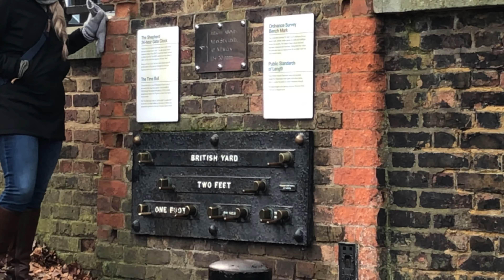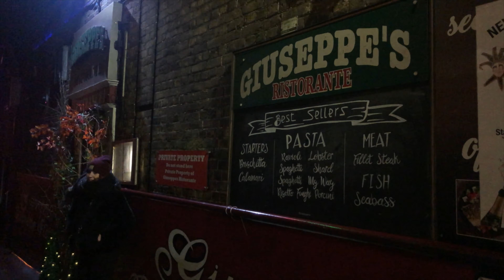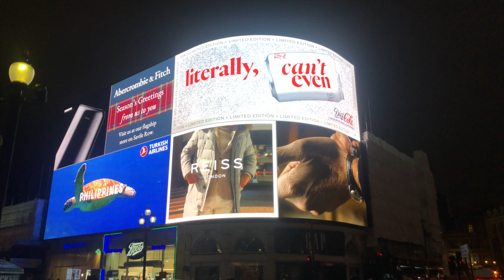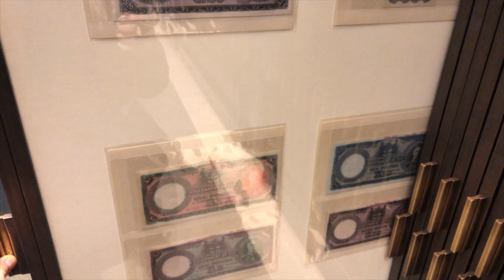[LONDRA] Da Greenwich ai grattacieli!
Giri a Londra da Greenwich ai tre grattacieli: Heron Tower, Shard e Sky Garden!